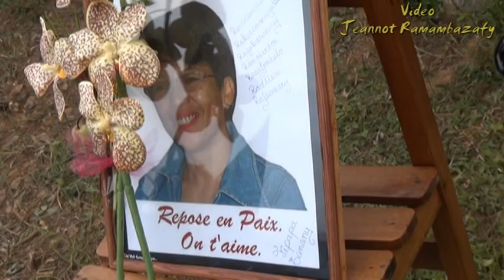Omega Razakarivony 1 F.M.M.S.A.M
16 février 2013, Ambatomanga (après Anjeva Gare). Enterrement de l'épouse de Fanja Razakarivony, membre de la F.M.M.S.A.M. (Firaisana Malagasy Mpanao Spaoro Aotomobilina sy Moto) Madagascar. Première partie.